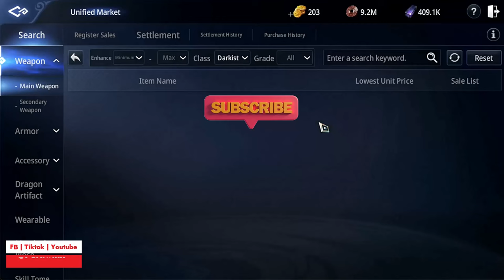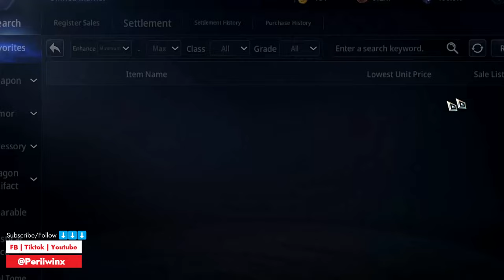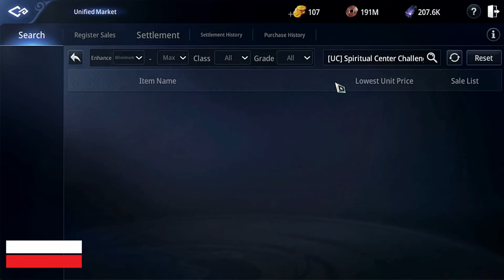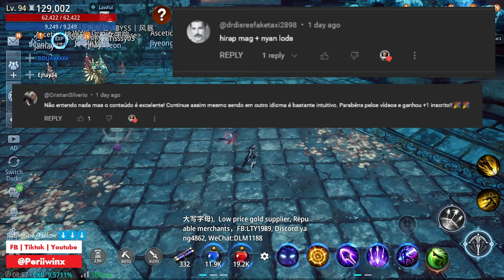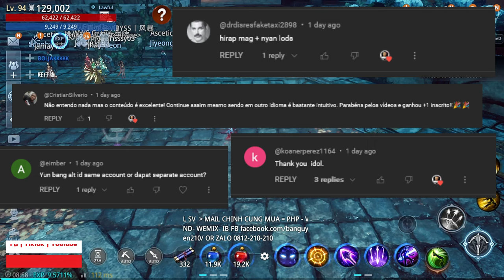MIR4 Master the ALT Method: Easy 1400+ Gold in 1 Day! Again!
Become a gold farming master in MIR4 with our ALT method tutorial! In this video, we'll reveal the secrets behind effortlessly gathering 1300 gold. Follow our expert advice, maximize your efficiency, and watch your in-game wealth skyrocket. Unleash the power of the ALT method and elevate your gaming experience!